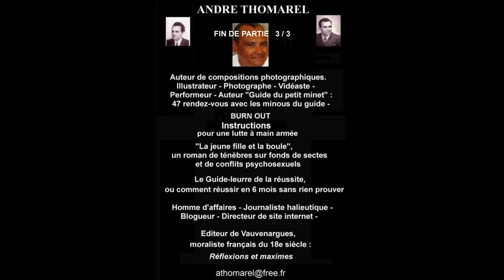RENDEZ-VOUS EROTIQUES ASMR-Vidéo 3/3- André Thomarel 2019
Rendez-vous érotiques ASMR en 3 parties.
(3/3)
Gaïa, une jeune, douce et belle  héroïne du "Guide du petit minet"  d’André Thomarel,  a été renversée par une voiture. Elle est dans le coma. Son mentor fait tout pour la sortir de son amnésie en la veillant, en lui parlant… en l’interrogeant sans cesse pour réactiver son esprit.
Mes amis (es) aidez, vous aussi,  à sa guérison en lui envoyant des ondes positives en commentaires dans la vidéo (En avant Gaïa / Debout Gaïa / Réveille-toi Gaïa. (Oct. 2019)

An ASMR erotic rendezvous in 3 parts.
3 / 3
Gaia, the  young, sweet and beautiful heroine of "Guide du petit minet" by André Thomarel,  is hit by a car. She is in a
coma. Her mentor does everything to get her out of her amnesia by watching her, talking to her... questioning her constantly to reactivate her mind.
Dear friends, please, help her get healed by sending her positive waves thanks to your comments in the video (Keep going Gaia / Get up Gaia / Wake up Gaia. (Oct. 2019)

André Thomarel
Vidéaste - Performeur - Photographe - Auteur : La jeune fille et la boule, un roman de ténèbres sur fond de secte et de conflit psychosexuel - Le Guide-leurre de la réussite, ou comment réussir en 6 mois sans rien prouver - Rendez-vous (Guide du petit minet : 47 rendez-vous avec les minous du guide) - Réalisateur de compositions photographiques - Illustrateur - Journaliste halieutique – Blogueur - Directeur de site Internet – Editeur de Vauvenargues, moraliste français du 18e siècle : Réflexions et Maximes –

André Thomarel
Video director - Performer - Photograph - Author: The young girl and the ball, a dark novel in the context of sects and psychosexual conflicts – the misguide to success, or How to succeed in 6 months without proving anything- Rendezvous (A pussy’s guide: 47 rendezvous with pusses) – Director of photomontage - Illustrator – fishing journalist – Blogger – Website manager – Editor of works of Vauvenargues, 18th Century French moralist : Reflexions and  Maxims –